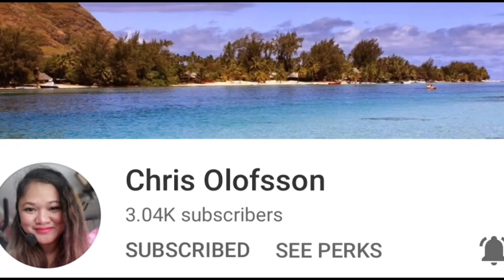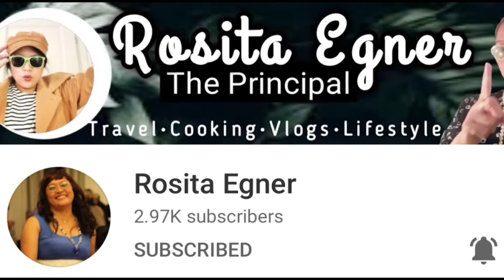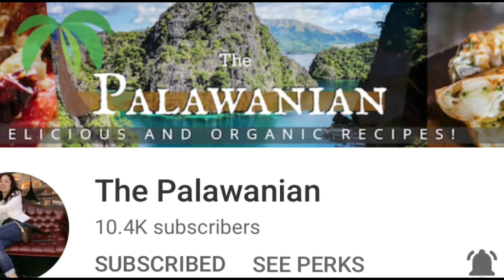SMALL YOUTUBERS PROMOTIONS | ACHIEVEMENTS | Congratulations Erin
SUPER CHATTERS
@DJMill TV @catz mitz @RETSAM TV  @libiganda   @ashyumerang vlogger  @rtmendiola   @Chris Olofsson  SweetyNinz  @OrtegaJudy28  Shorty`s getaway @ThePalawanian @ategrace2420